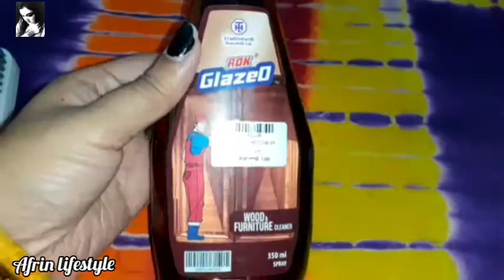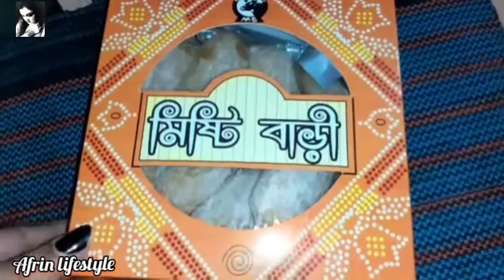সেগুন খাট খুব সহজেই বাসাই পরিষ্কার করে কিভাবে 😊পোলিষ করা যায় দেখে নিন। Best buy shopথেকে কি আনলাম?🤔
ভিডিও টি ভালো লাগলে অবশ্যই একটি লাইক দিবেন আর পরিবার সাথে ভিডিওটি সেয়ার করবেন অবশ্যই। অনেক বেশি ভালো লাগলে।  ধন্যবাদ ।😊 bell icon press Korea রাখতে ভুলবেন না।